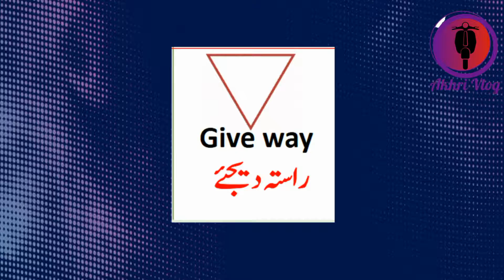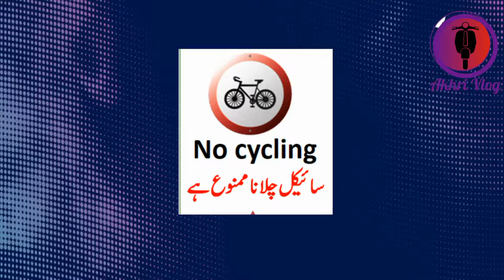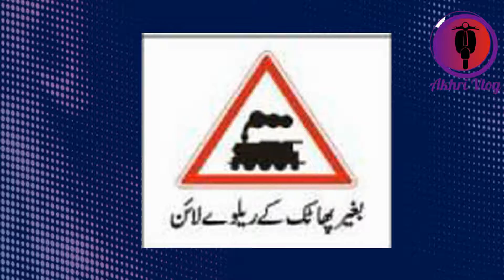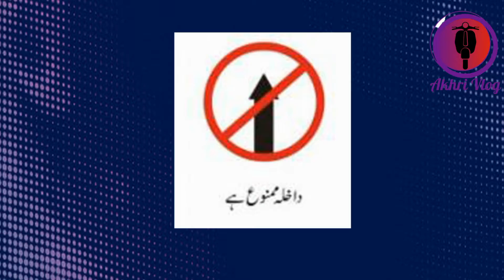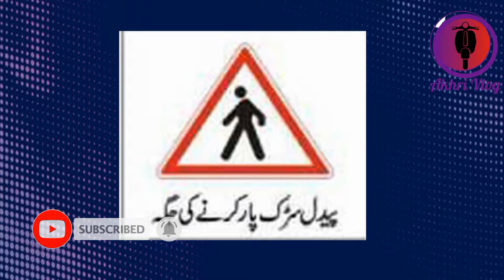Awareness of Traffic Sign traffic signs Akhri vlog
Traffic signs or road signs are signs erected at the side of or above roads to give instructions or provide information to road users. The earliest signs were simple wooden or stone milestones. Later, signs with directional arms were introduced